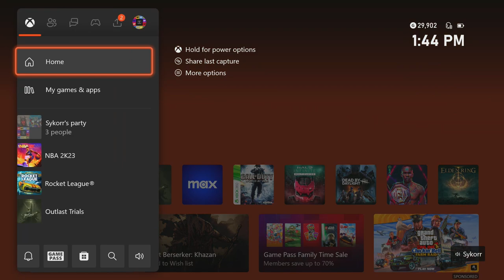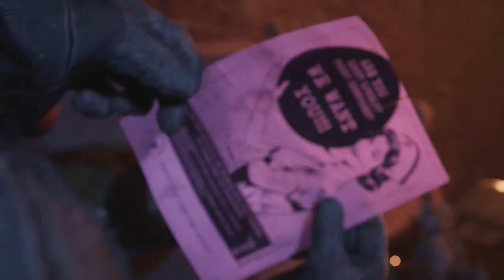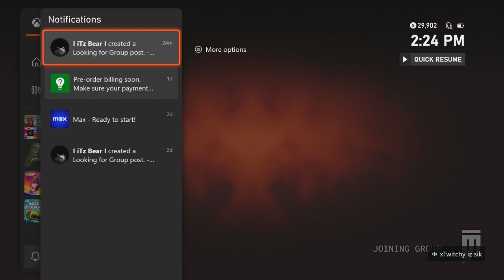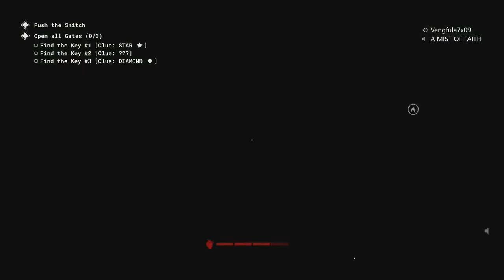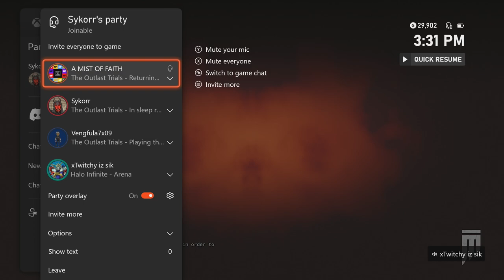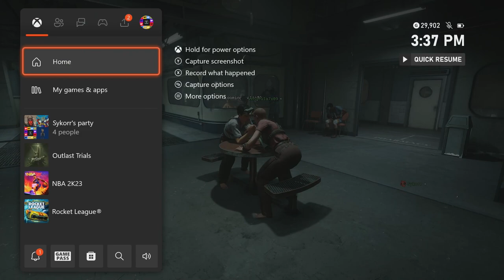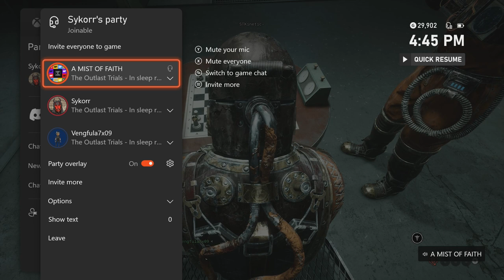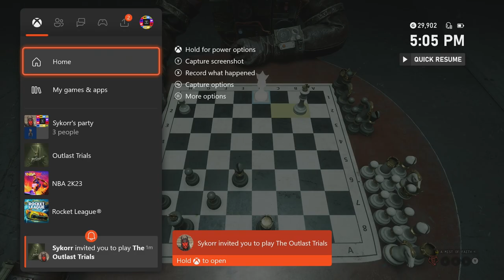First Time Playing Outlast Trials!